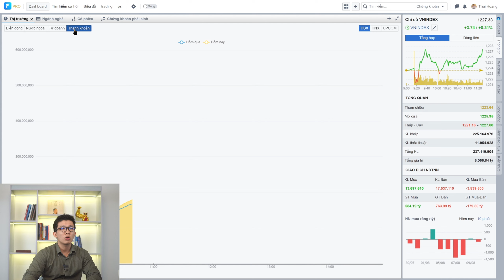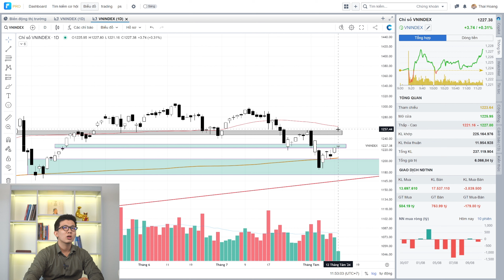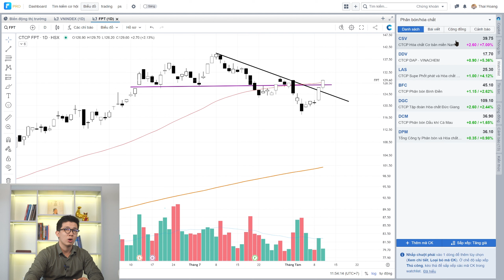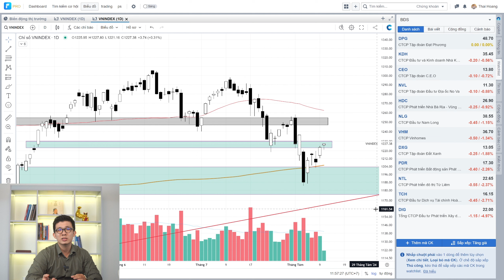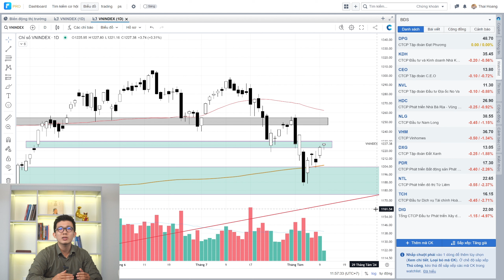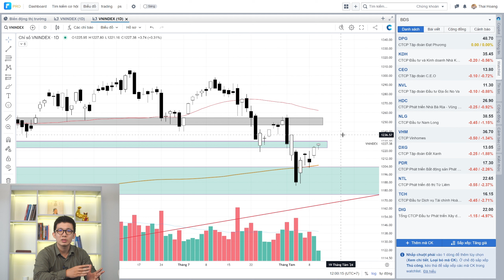Tín hiệu tích cực xuất hiện nhiều hơn - Bản tin trưa 12/08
Nếu anh chị có nhu cầu về làm Khách hàng TVI, mời anh chị nhắn tin với bạn trợ lí:
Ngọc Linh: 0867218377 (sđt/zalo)